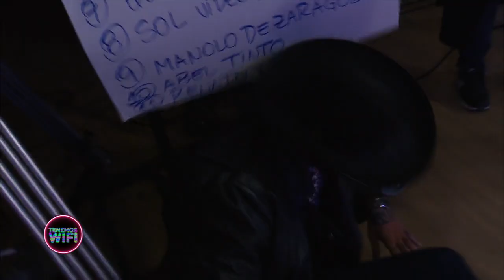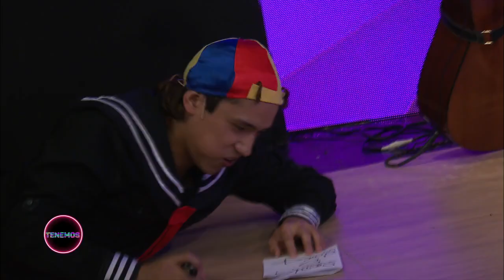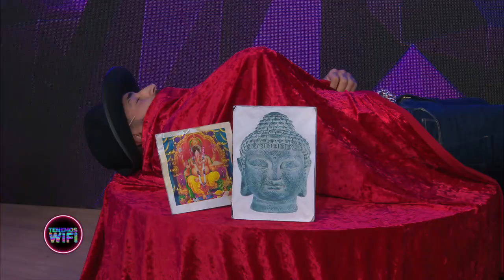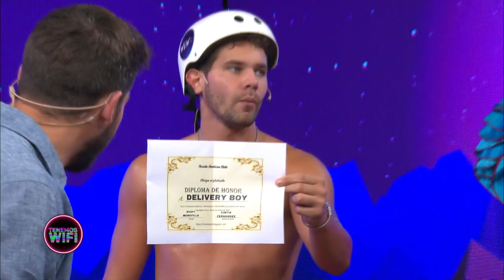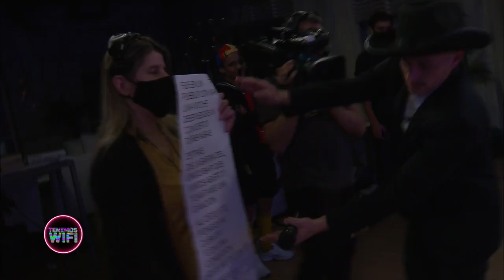TENEMOS WIFI - PROGRAMA 30/11/2020